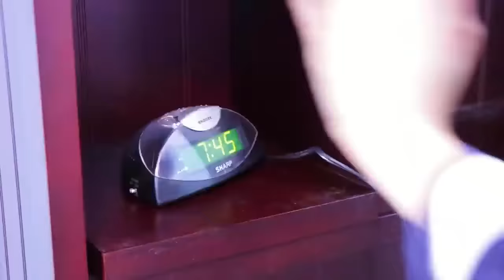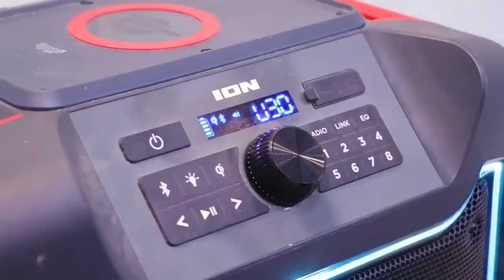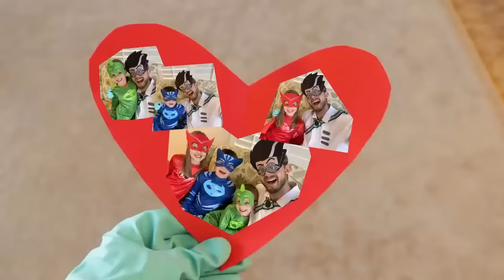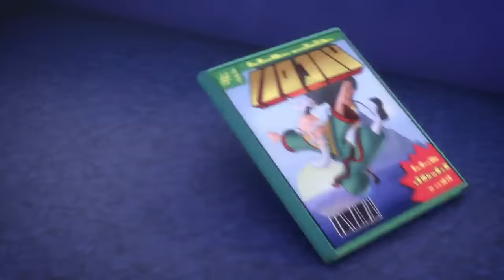PJ Masks in Real Life 🌟 Heroes to the Rescue! 🌟 Music Madness | PJ Masks Official